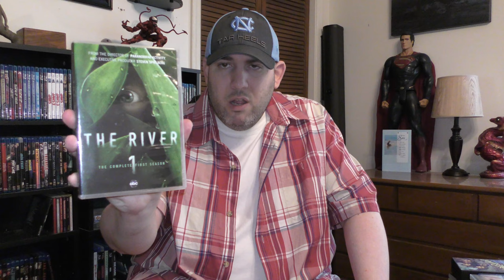My TV Series Collection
My small, but wonderful TV series collection is showcased in this video.